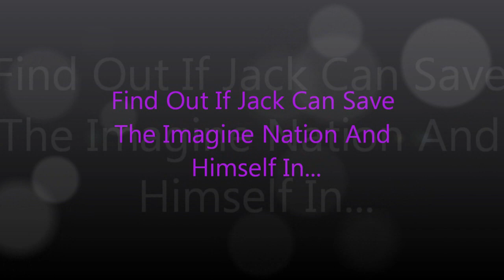The Accidental Hero--Book Trailer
the accidental hero